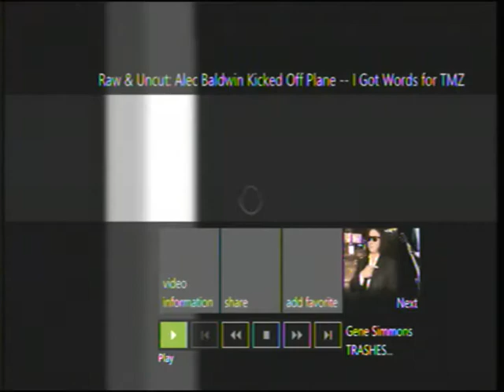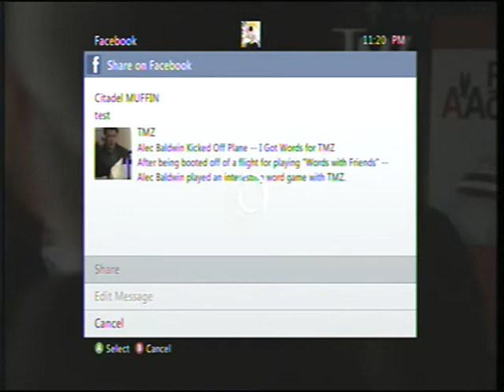tmzzzz xbox 360 app fall 2011 dashboard preview (what to expect)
Not a fan of tmz in the slightest but fans of tmz would like this app because it's tmz and there's videos...about celebrities...yep, that's about it.